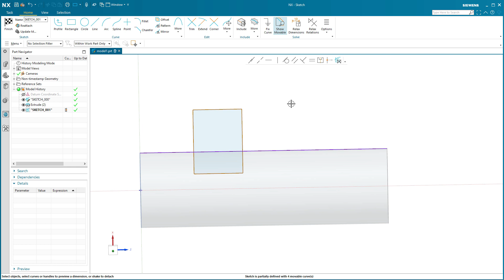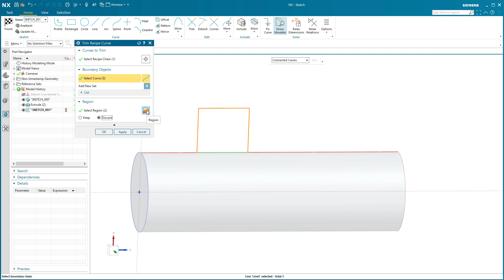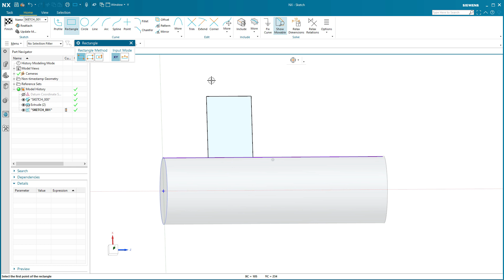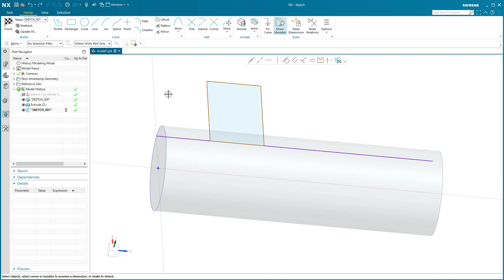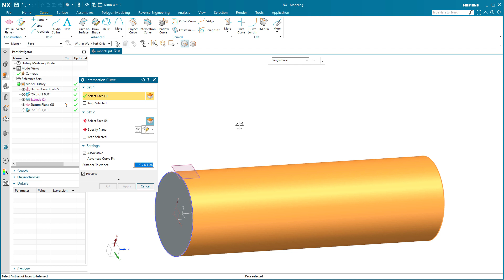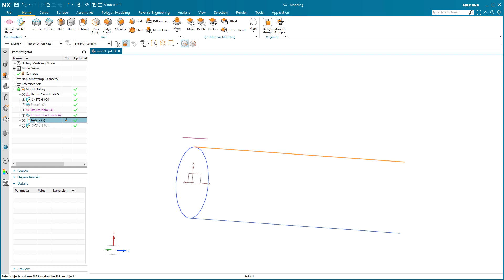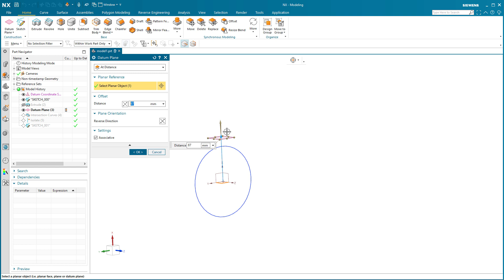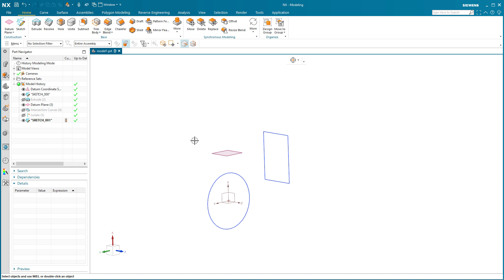Siemens NX 2008- Sketcher "intersect" tips and methods.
This is a fun one...